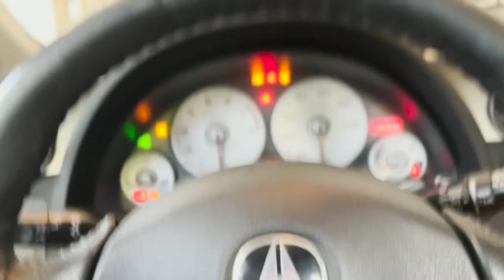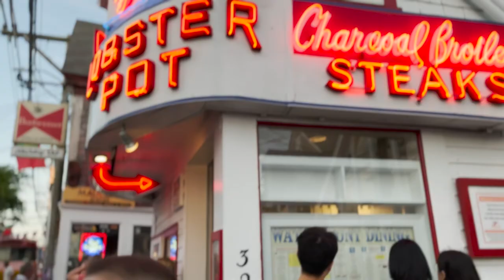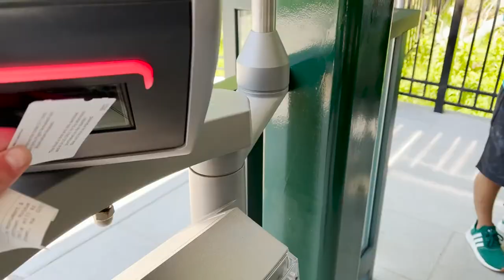*CAPE COD TRIP 2022* | Vlog #4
FEATURED BEATS AVALIBLE HERE

INTRO BEAT HALFZIE [149BPM] - (D maj arp virtual hard)

LAST BEAT Poppy [138BPM] - (Dmaj, Pop synth, wave, bass)

IN THIS MOVIE I GO ON AN EXTRME FUN FILLED VACATION IN CAPE COD